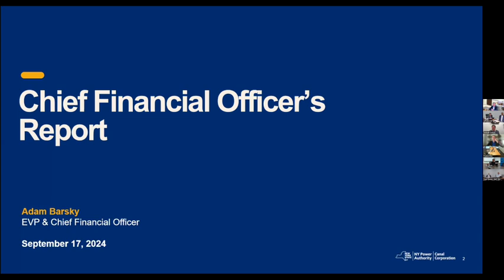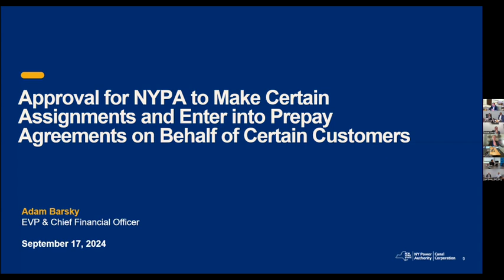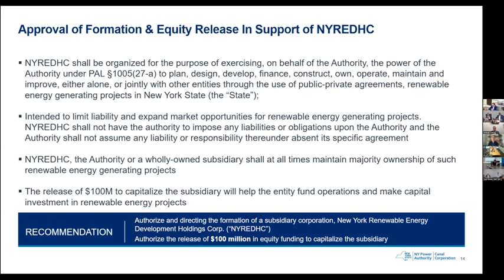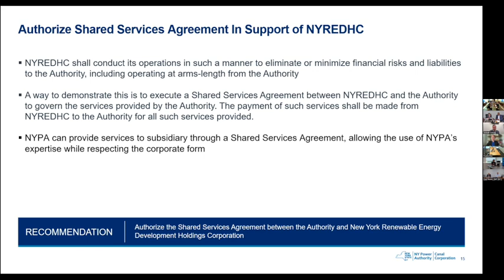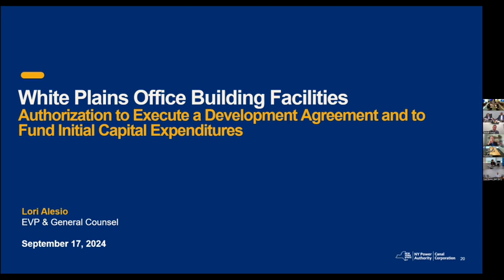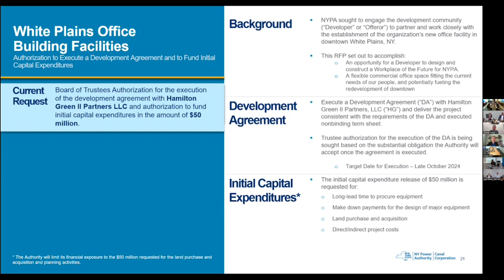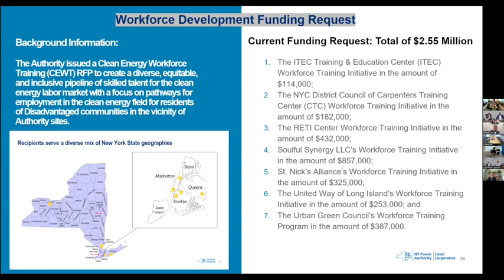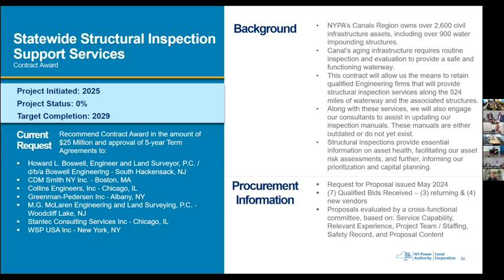JOINT FINANCE COMMITTEE MEETING September 17, 2024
Members: Chair John Koelmel, Dennis Trainor, Bethaida Gonzalez, Cecily Morris, Lewis Warren, Jr.,
Laurie Wheelock, Michael Cusick
1. Adoption of the September 17, 2024 Proposed Meeting Agenda
2. Motion to Conduct an Executive Session
3. Motion to Resume Meeting in Open Session
4. DISCUSSION AGENDA:
a. Financial Operations
i. Chief Financial Officer’s Report (Adam Barsky)
ii. Release of Funds in Support of the New York State Canal Corporation for Q4 2024 – Resolution
(Adam Barsky)
iii. Approval for NYPA to Make Certain Assignments and Enter into Prepay Agreements on Behalf
of Certain Customers – Resolution (Adam Barsky)
iv. Approve Incorporation of New York Renewable Energy Development Holdings Corporation and
Related Matters - Resolution (Adam Barsky)
v. Request for Approval to Issue General Resolution Series 2024 Bonds to Finance Capital
Projects and Request for approval of the Green Bond and Commercial Paper Notes Framework
Update – Resolution (Adam Barsky)
b. Legal Affairs
i. White Plains Office Building Facilities - Authorization to Execute a Development Agreement and
to Fund Initial Capital Expenditures – Resolution (Lori Alesio)
ii. Workforce Development Funding – Authorization to Allocate Funds and Request for Additional
Funding – Resolution (Lori Alesio)
c. Utility Operations
i. On-Call Engineering Services for Power Generation, Transmission & Ancillary Facilities –
Contract Award - Resolution (Frank Ronci)
ii. Statewide Canal Structural Inspection Support Services – Contract Award – Resolution (David Mellen)
5. CONSENT AGENDA:
a. Utility Operations
i. IBM Maximo Application Suite (MAS) Migration and Software Optimization – Contract Award
and Capital Expenditure Authorization– Resolution (Ricardo DaSilva)
b. Governance
i. Approval of the Joint Meeting Minutes held on July 16, 2024
6. Next Meeting